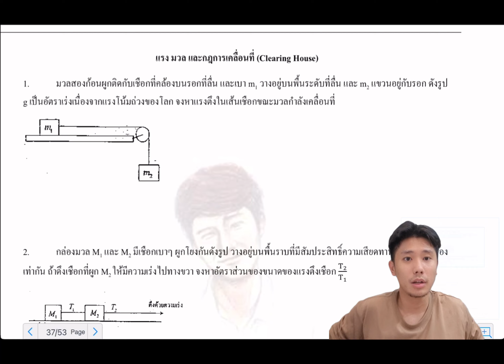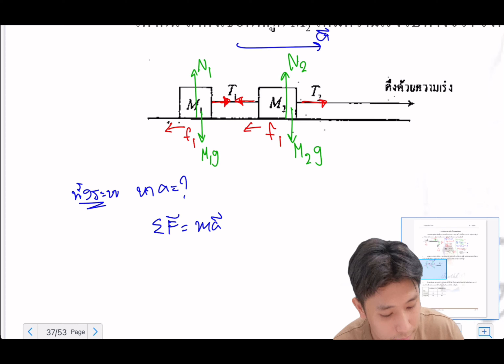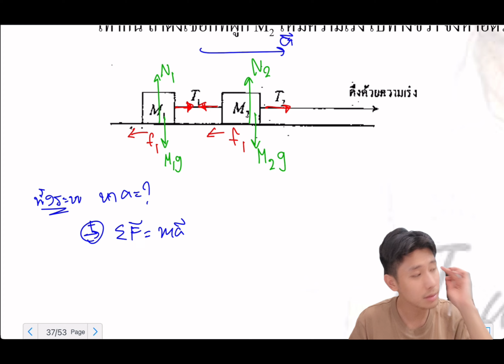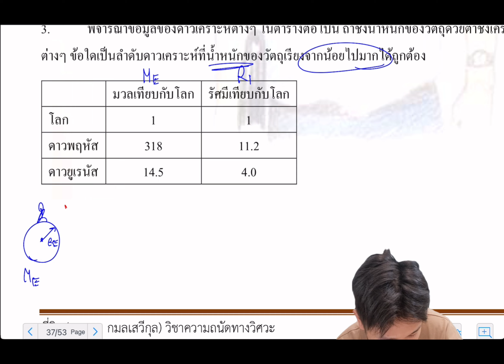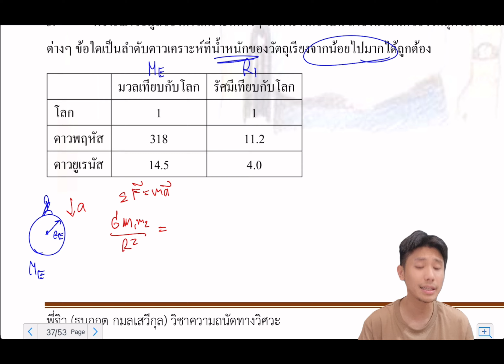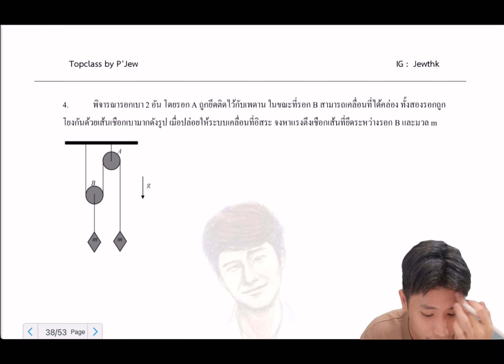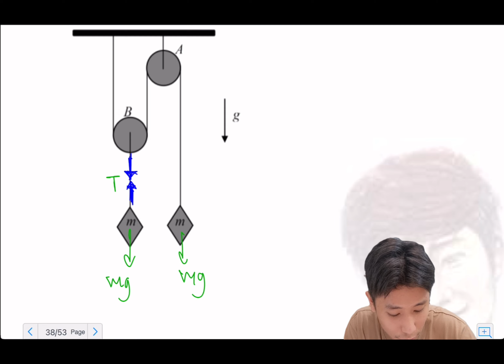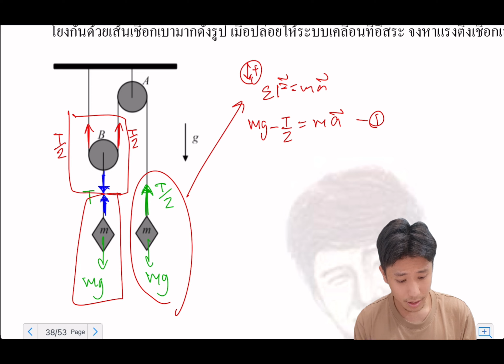Pat3 phy ep.19 (เนื้อหามอ4 + แรง มวล และกฏของการเคลื่อนที่)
0:00 โจทย์แรง มวล และกฏของการเคลื่อนที่ (Clearing House) ข้อ 1
8:26 โจทย์แรง มวล และกฏของการเคลื่อนที่ (Clearing House) ข้อ 2
19:50 โจทย์แรง มวล และกฏของการเคลื่อนที่ (Clearing House) ข้อ 3
25:39 โจทย์แรง มวล และกฏของการเคลื่อนที่ (Clearing House) ข้อ 4